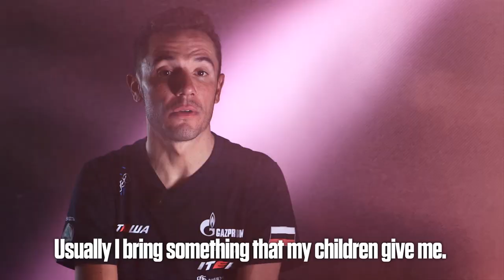Fight for Pink: Giro d'Italia 2014 protagonists #3 / I protagonisti del Giro d'Italia 2014 #3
Waiting for Giro d'Italia 2014, we went to visit the five major contenders for the Maglia Rosa: Nairo Quintana, Joaquim Rodriguez, Cadel Evans, Rigoberto Uran, Ivan Basso.
In this video we discover their goals for Giro d'Italia 2014.

In attesa della partenza del Giro d'Italia 2014, siamo andati a scovare i cinque principali favoriti per la lotta per la Maglia Rosa: Nairo Quintana, Joaquim Rodriguez, Cadel Evans, Rigoberto Uran, Ivan Basso.
In questo video scopriamo i loro obiettivi per il Giro d'Italia 2014.

Giro D'Italia is an annual multiple stage bicycle race held in Italy. Giro D'Italia is part of the UCI World Tours and makes up the three-week long Grand Tours, sitting alongside the prestigious Tour de France and Vuelta a Espana.